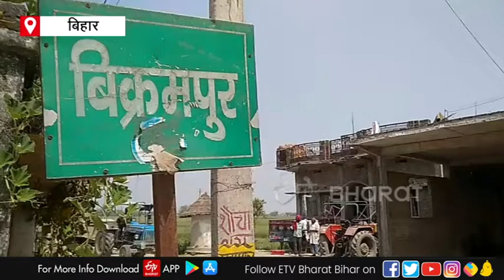Villagers Troubled Flies Forced To Flee | बिहार के इस गांव में मक्खियों के कारण टूट रही हैं शादियां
गोपालगंज जिले के विक्रमपुर गांव (Vikrampur village of Gopalganj) के लोग मक्खियों के उत्पात से परेशान हैं. ग्रामीणों के दुर्दशा इसी से समझी जा सकती है कि कई युवकों की शादी टूट चुकी है. कई लोग गांव से पलायन कर चुके हैं. यहां तक कि मक्खियों के चलते (Flies in Gopalganj) लोगों का खाना-पीना और सोना तक मुहाल हो गया है लेकिन प्रशासन आंख मूंदे बैठा है.